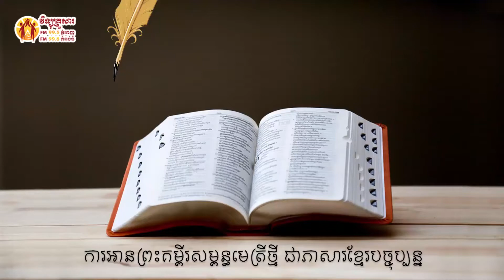កូឡូស ជំពូក ១ Book of Columbus 1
កណ្ឌគម្ពីរកូឡូស ជំពូក ១
Book of  Columbus 1